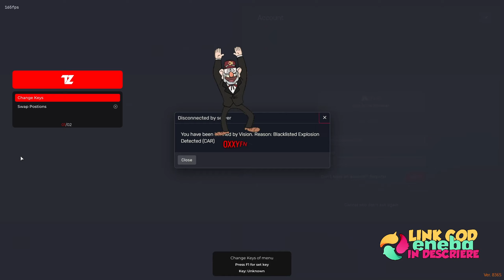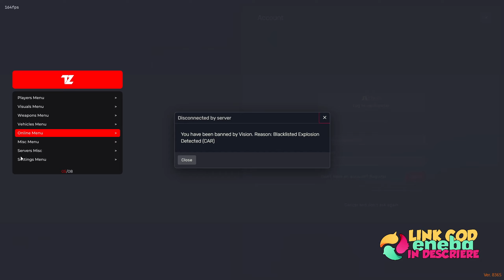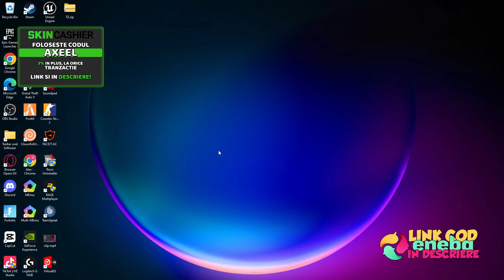PREZENTAREA OPTIUNILOR DE TROLL (TZ PROJECT)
(FIVEM) :
Daca vreti sa cumparati codul pe care il folosesc in majoritatea videoclipurilor aveti aici un

(CS:GO) :
Primiti gratuit 0.5$ la crearea unui cont nou si 10% in plus la orice depozit folosind link-ul urmator

Vrei sa vinzi skin-urile pe bani reali si nu stii unde? Ei bine eu am solutia..acceseaza link-ul urmator pentru un plus de 5% cand iti scoti orice fel de skin